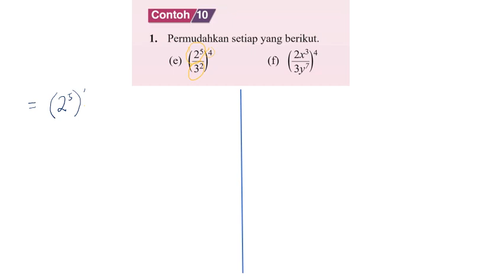Contoh 10 part2 - Matematik Ting 3 Bab 1: Indeks